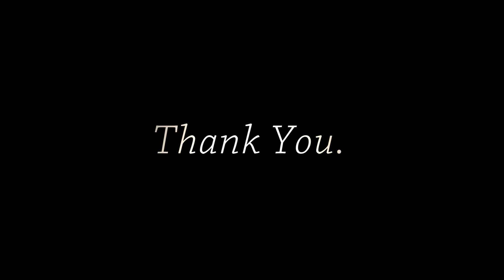กีตาร์โปร่งไฟฟ้า ราคา 1990 Overspeed OS39ce Promotion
ด่วน จำนวนจำกัด @